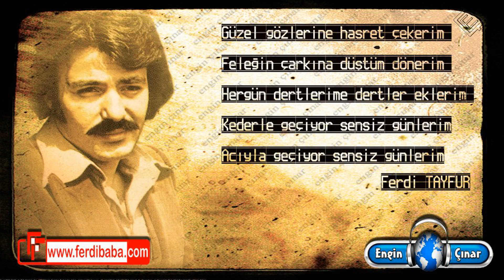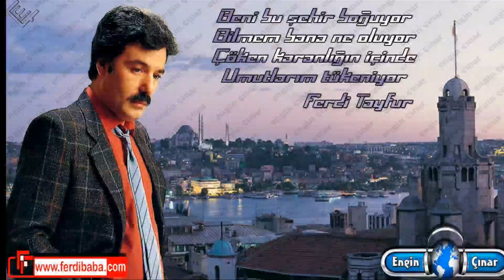Ferdi TAYFUR - YAKTI BENİ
Ferdi TAYFUR Resmi Sayfaları